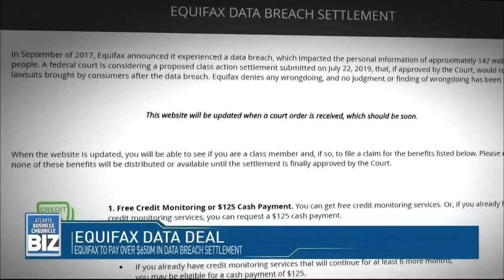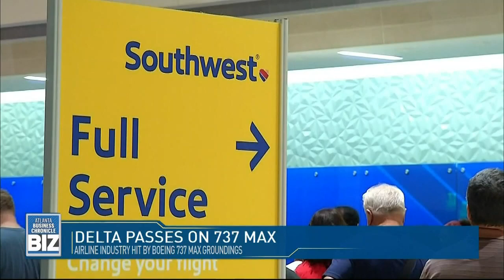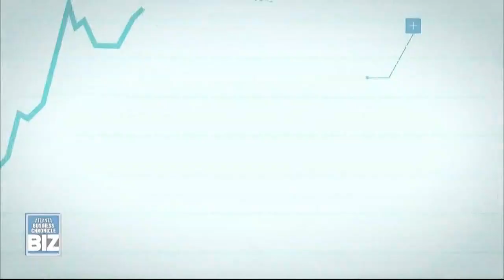Transforming West Atlanta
Get your top business headlines with Crystal Edmonson Sunday mornings at 11:00 on 'Atlanta Business Chronicle's BIZ' on 11Alive.